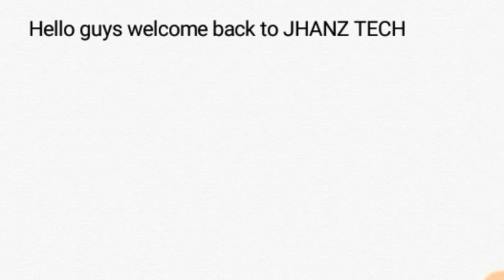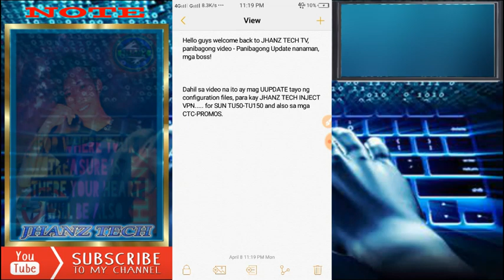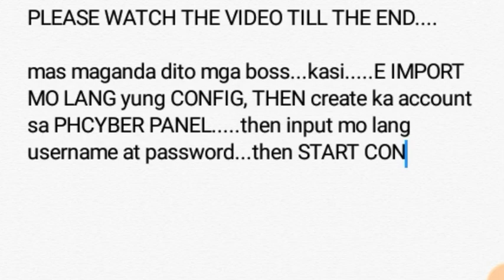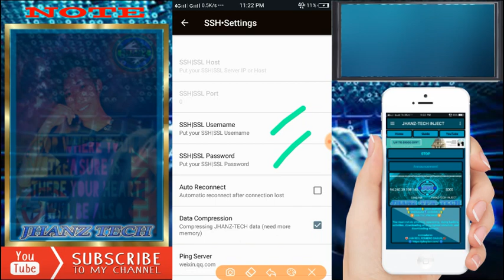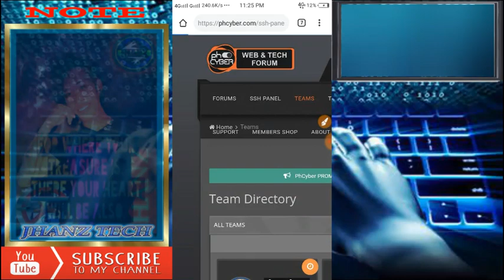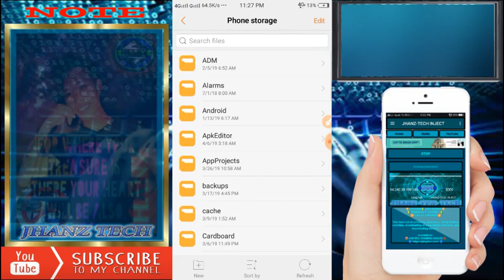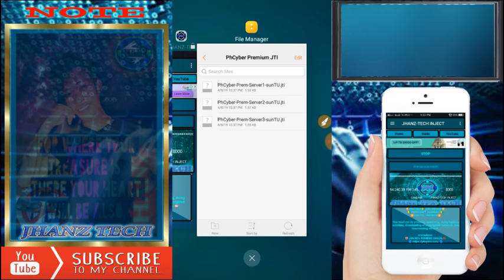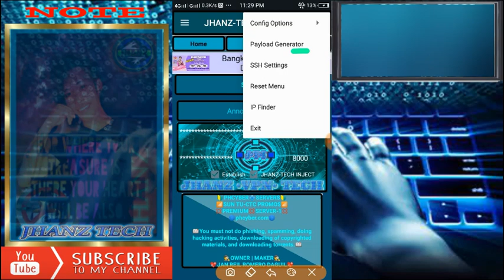JHANZ-TECH INJECT CONFIGURATION FILES | PHCYBER SERVERS